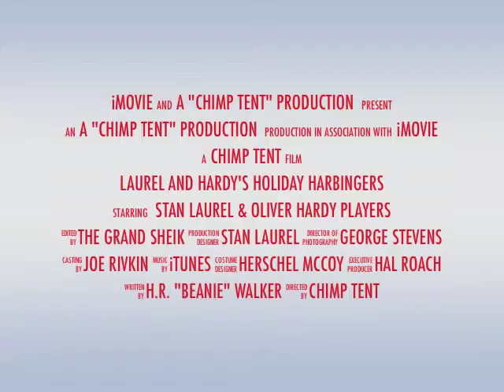Cincinnati's "The Chimp Tent" trailer for meeting no. 35 (December 2013): HOLIDAY HARBINGERS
Come join Cincinnati's "The Chimp Tent", Oasis no. 279 of The Sons of the Desert (The Laurel and Hardy Appreciation Society) as we celebrate the Holiday season with some festive cinema in an evening we'll call "Laurel and Hardy's Holiday Harbingers". ; we hope to see you there!